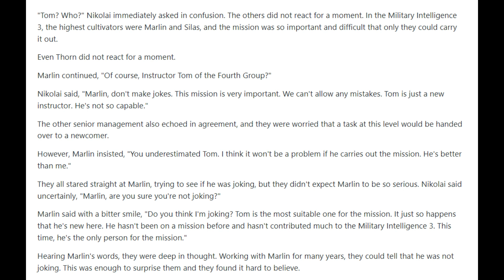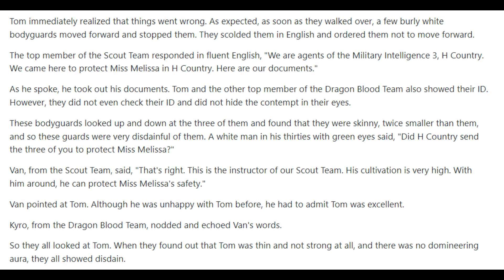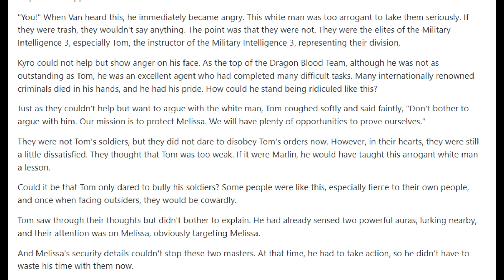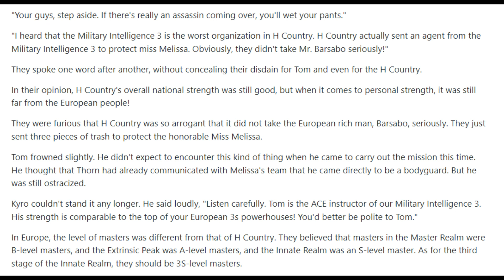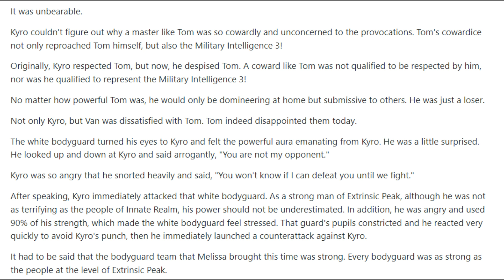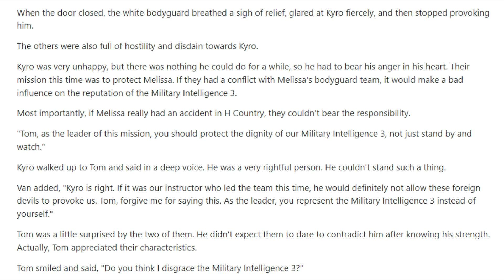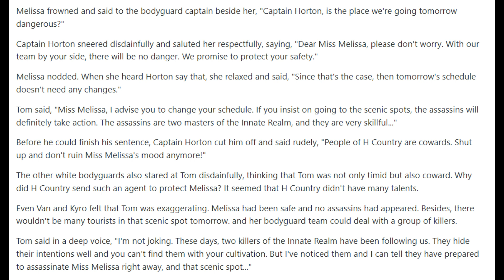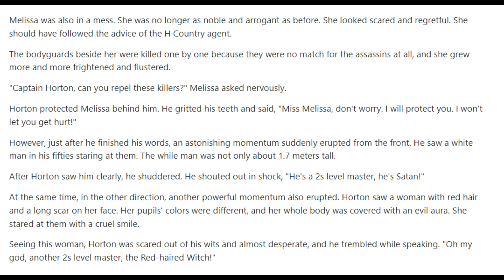The Vengeful Son in Law 531 - 535